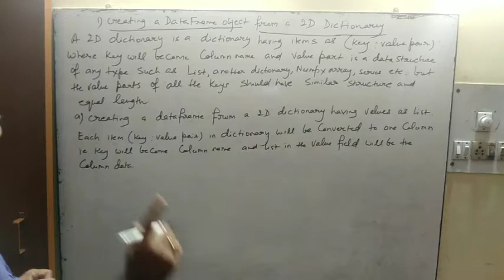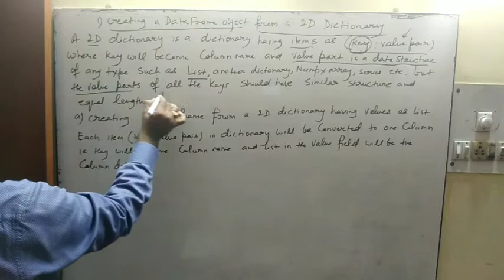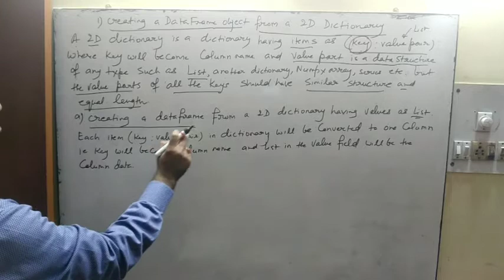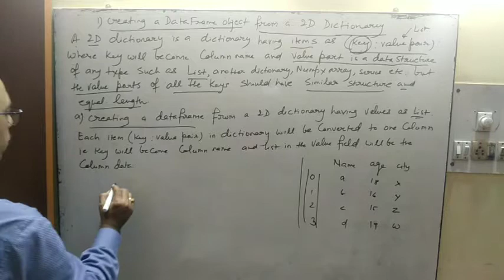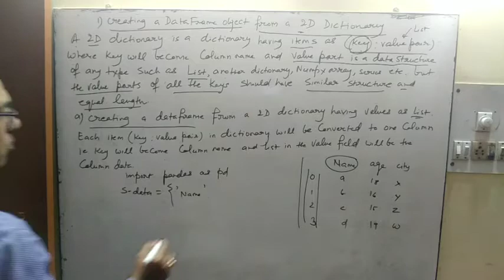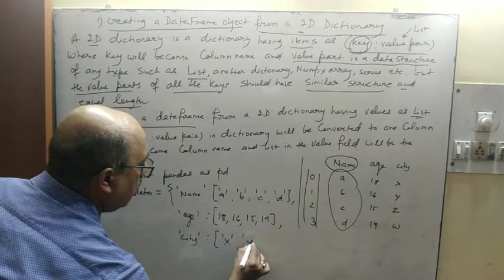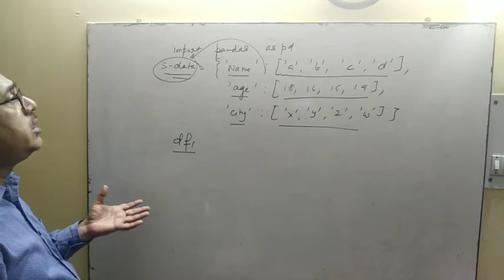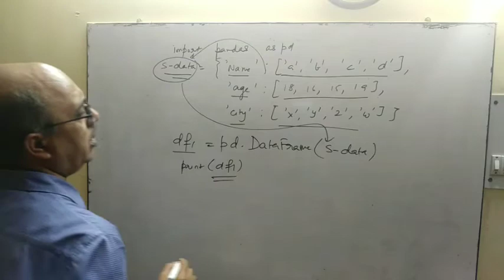Python | Creating a DataFrame Object from a 2d Dictionary | Class 12 I.P.